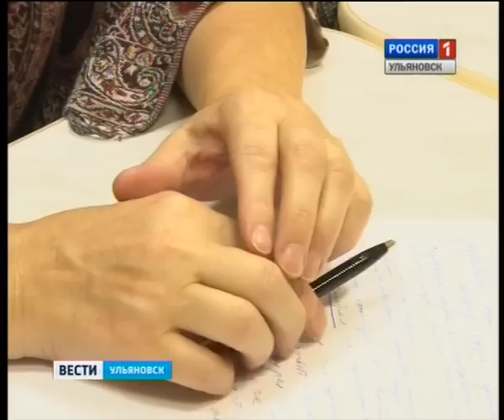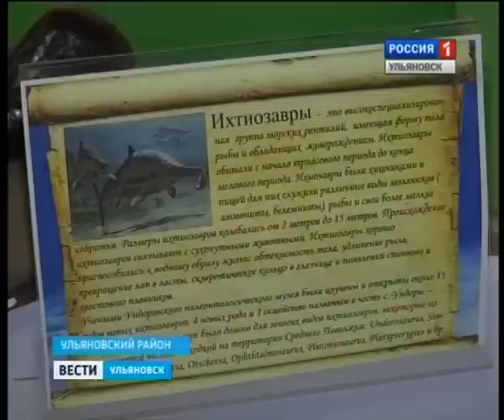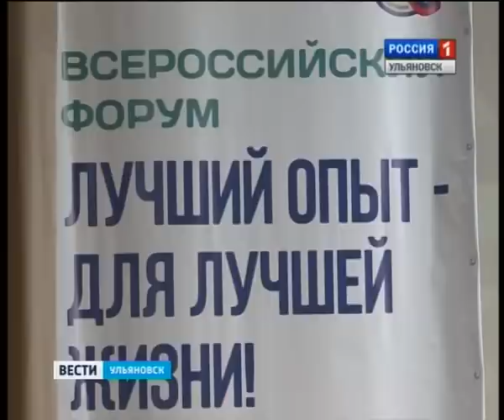Вести-Ульяновск - 13.11.14 - 19.35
Выпуск программы "Вести-Ульяновск" 13 ноября 2014 г. 19.35

- Три часа без электричества. Завтра на Нижней террасе не будут работать холодильники и светофоры

- Народ настоял и поликлинику оставили. Медучреждение на Железной дивизии откроют после ремонта

- Сенсация возрастом в 180 млн лет. В Мордовии нашли останки морского хищника, кем он был выясняют ульяновские ученые

- Качество прежде всего. На форуме в Ульяновске замыслили реанимировать забытый «Знак Качества»

- Место встречи - «Орбита». Юбилей детского дома собрал воспитанников со всех уголков России